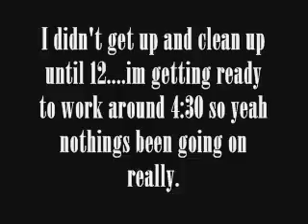Journal Entry 15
FORGOT TO PUT THIS UP MY BAD